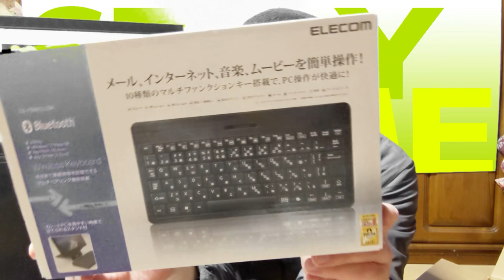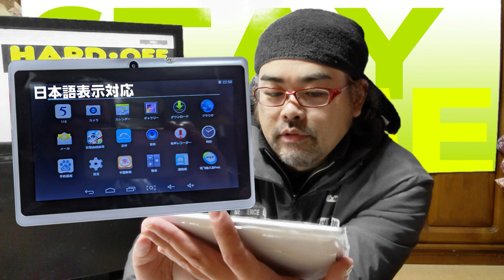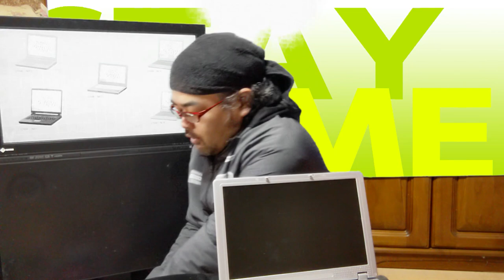ハードオフ非公式ファンサイト様よりいただいたジャンク詰め合わせ箱開封します！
ハードオフ非公式ファンサイト様とのコラボ動画になります！

こちらのチャンネルは全国のハードオフを巡り、レトロなパソコンとレトロなゲームを買い漁っておられる方が運営されております。
福島県内のハードオフしか行ったことのない自分ですが、こちらの方は全国の全店舗を踏破されておられます！
今回コラボ募集に応募させていただき、ジャンクの詰め合わせ箱をいただきました！
早速開封の儀を執り行ってまいります！

BGM・SE
YouTubeオーディオライブラリー